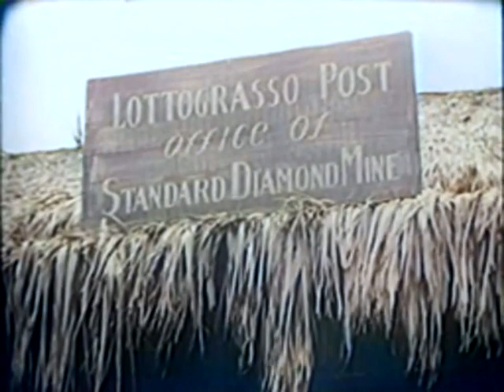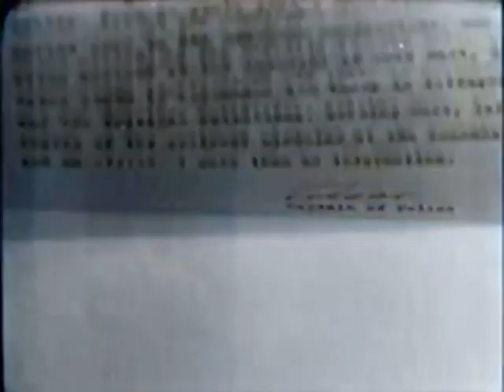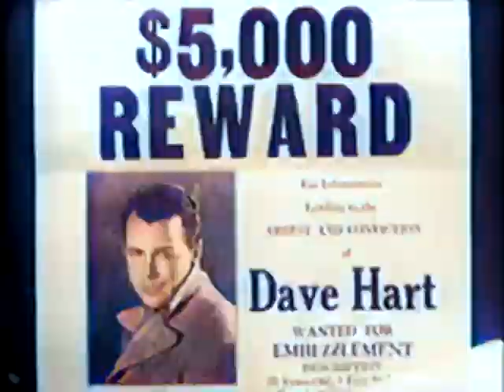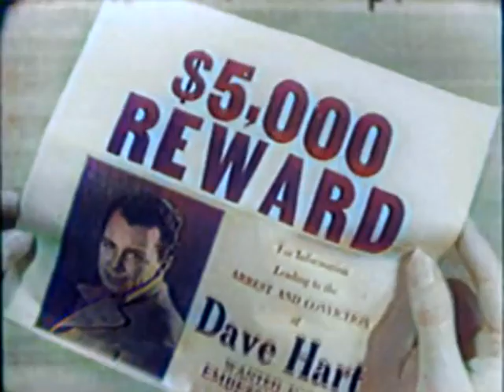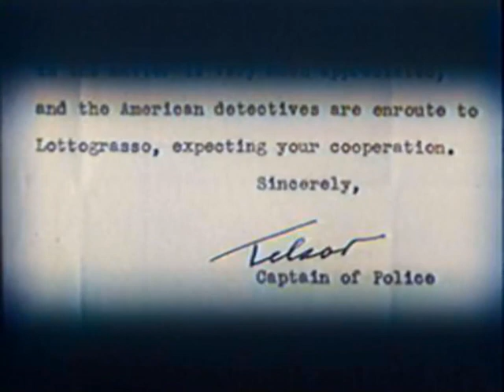Picture Brides - Full Movie - Colorized - 1934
Picture Brides is a 1933 American Pre-Code adventure film, directed by Phil Rosen. The film stars Dorothy Mackaill, Regis Toomey and Alan Hale.

Written by Adele Buffington
Produced by M.H. Hoffman

    Dorothy Mackaill as Mame Smith
    Regis Toomey as Dave Hart
    Alan Hale as Von Luden
    Harvey Clark as Doc Rogers
    Will Ahern as Brownie Brown
    Mary Kornman as Mataeo Rogers
    Esther Muir as Flo Lane
    Viva Tattersall as Lena - European Bride
    Mae Busch as Gwen - British Bride